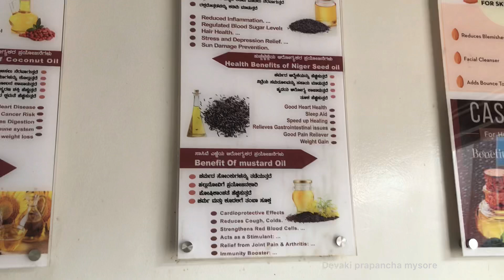pure coldpress coconut oil # ಅಡುಗೆಯಲ್ಲಿ ಶುದ್ಧ ಗಾಣದ ಎಣ್ಣೆಯ ಬಳಕೆ,ಆರೋಗ್ಯದಲ್ಲಿ ಅದ್ಭುತ ಬದಲಾವಣೆ|healthy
Cold pressed coconut oil is very good for health, it has lots of health benefits like the digestive system, heart related problems, skin care, hair oils and so on. It can also be used for diabetic patients. If you use regular you can control our over weights. Oil pulling helps to control gum problems and mouth ulcer.Very good for a baby oil massage. Coconut oil is like next to mother milk.